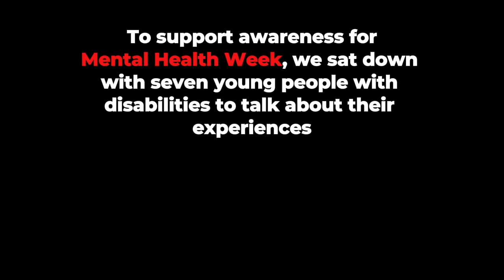Why Disability Is a Spectrum | Inside Our Minds 2024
To raise awareness of Mental Health Week, we sat down with seven courageous young people to talk about mental health and their experiences.

This is the sixth year of our award winning “Inside our Minds" series. This year we are focussing on the personal stories of young people with a disability.

Their stories are real, vulnerable and help encourage an open dialogue for other young people. We aim to help destigmatise mental health issues; one conversation at a time.

"Accessibility is not built into society." Lorien shares their thoughts with us on how our society seems accepting if people are able to push through their struggles, but when mental and physical ill health affect productivity and life, that understanding fades away.

Trigger warning – this series of videos discusses suicide and mental health. If you are experiencing an emotional crisis and require urgent support, please call Lifeline on 13 11 14.